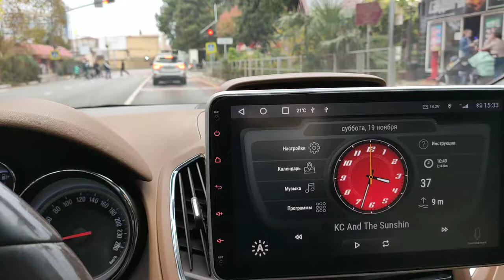Срабатывание системы кругового обзора на сигнал штатных парктроников.